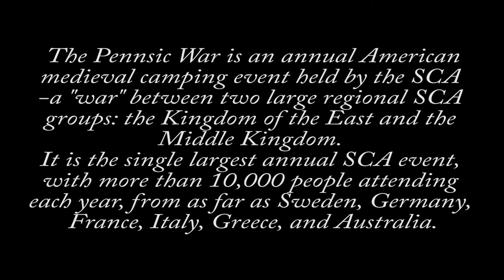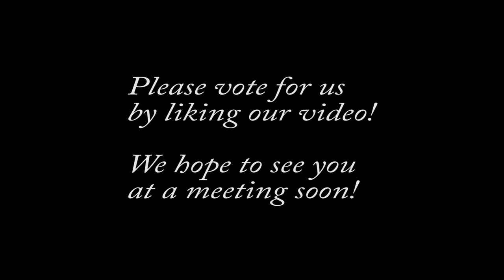SCA KWGT -- The Nights I Don't Remember -- The Bards of Red Spears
Known World's Got Talent
Society for Creative Anachronism
LYRICS:
Well I don't remember much,
Of my first Pennsic year,
But that's the way it ought to be,
Or at least that's what I hear

I recall the honey meads,
The good and the bad,
The dancing girls and drinking games,
And a tall, dark kilted lad.

The first night was a blur,
At only six shots in,
I saw him swagger to the bar,
Bare chested and tan skinned.

I watched him through the night,
And his string of drunken girls,
I wished myself amongst their rank,
But my head began to whirl!

Oh!
That was the night I don't remember,
Much like the rain on a fiery ember,
I'll never get it back,
Oh, no not ever,
You cannot live forever, no!

I thought that maybe I,
Would forget that kilted boy,
And find another distraction,
Another Pennsic toy.

But my heart it melted fast,
When I saw him on the field,
And I knew at last: his fate was mine!
And my heart was his to wield.

So I bought a skirt of coins,
And took a dancing class,
No man can resist the hips, they say,
Of a drunken dancing lass.

But the next time I saw him,
I couldn't move my feet,
I chickened out, threw back my shot,
And passed out on my seat!

Oh!
I'll never get it back, Oh, no not ever,

My friends they called me nuts,
And the rumors they did spread,
But I won't give up till the boy is mine,
And warmin' my camp bed.

I was running out of time,
And money for my shots,
This was it, the last full night,
It was now or be it naught.

So I threw back one last gin,
And trying not to freak,
"You finally got the nerve," he said,
And kissed me on the cheek.

With the beating of my heart,
And a pounding in my head,
We found our way back to my camp,
And fell into my bed.

Oh!
'twas the night I don't want to remember,
Much like the rain that kills the embers,

Now I shake my head and sigh,
Of the things that I did miss
A Pennsic wasted chasing love,
For a man with a tiny.
Brain! We'll go with brain. Brain works!

Well maybe I remember more,
Than what I once first thought,
But I might just be telling tales,
Of the things that I was taught.

Don't drink so much you can't recall,
An ounce of common sense,
And it's not just size that matters, boys,
But the way you recompense.

There comes a time, a line is drawn,
While living out this dream,
You cannot judge a book, they say,
By the length of a kilt it seems.

'cause.

(Chorus 1x, then round 2x)
That was the year I don't remember
Oh, I'll never get it back,